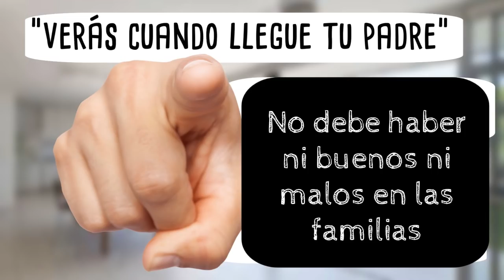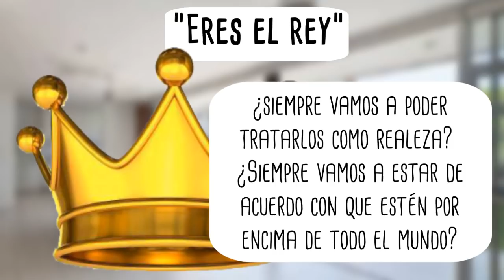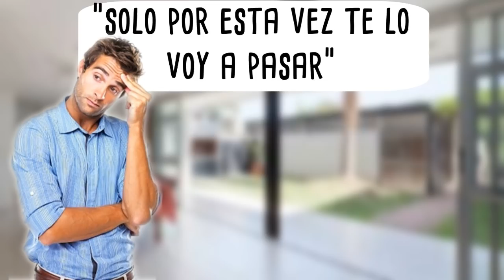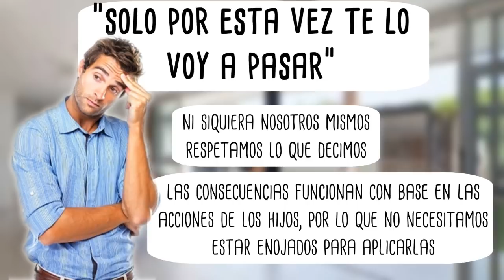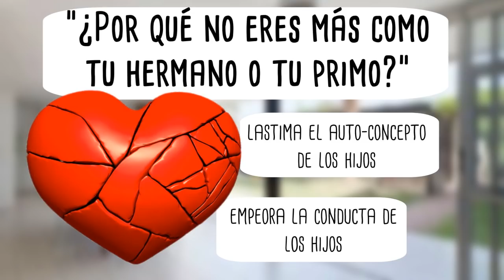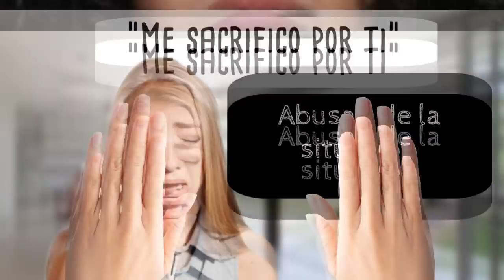7 Frases que NUNCA Debes Decir a tus Hijos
En el video de hoy aprenderás 7 frases que debes evitar decir a tus hijos, y es el complemento al video que hice titulado 5 frases que siempre debes decir a tus hijos. Al revisar la información que existe, referente a lo que no debemos decir a los niños, me di cuenta que hay un terrible desequilibrio, solo dicen, no digas esto por que dañas su autoestima, siembras miedo, inseguridad, etc (Daño por agresión).  y si bien es muy importante cuidar esos aspectos, si solo nos preocupamos por ellos, generaremos hijos desequilibrados, con egos inflados, intolerancia a la frustración y falsas seguridades (Daño por sobreprotección). Por lo que en este video recibirás una visión equilibrada del tema, para evitar, tanto daño por agresión como por sobreprotección.

📼 Videos que te ayudarán a entender mejor este tema 📚